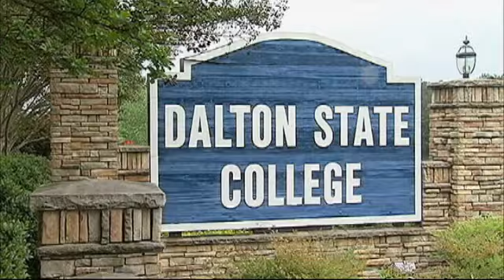Dalton Woman Killed on the Way to Her Wedding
A Dalton woman heading to her wedding was killed just days before she got a chance to say "I do!"

Brittany Huber was riding in the car with her finance, John Redman, an Assistant Basketball coach at Dalton State College.

The couple was on the way to Mobile -- their hometown -- to get ready for their wedding on Saturday. But, tragedy stopped those plans short.

Brittany Huber was only five days away from becoming Mrs. Brittany Redman.

"She was just so excited to be getting married," says Dr. Rick Little from City Park School in Dalton.

Last Saturday she and her fiancA(c), John Redman, were making an early start home to Mobile to be with family before their big day.

But, near Atlanta, troopers tell us Redman lost control of his 2008 Lexus, and hit a concrete bridge support.

Huber was a paraprofessional at City Park School in Dalton. Her principal saw her at school the same day she died.

"They were going to have an experience that changes their lives, and to have something like that take place, it's tragic," says Dr. Rick Little.

The young couple had just moved to Dalton last year after Redman took a job as an Assistant basketball coach at Dalton State.

"This is by far the most tragic thing that has happened to our young athletic department," says Dalton State Athletic Director Derek Waugh.

Waugh has been at the hospital next to Redman for the past two days.  Wednesday, he made his way back to Dalton and told us Redman is doing better after suffering from broken ribs and a fracture to his head.

"I knew the wedding was going to be huge and we had talked about that, and I know it was something that they were really looking forward too," says Waugh.

But, that wedding will never happen this week. And just like Redman, players on the basketball team and are trying to recover from this.

"This is a stressful time for the students anyway because we're in finals week, so this just adds to that," says Travis McKie - a Dalton State counselor.

Troopers say Redman was driving too fast for conditions. We're told charges are pending.  Depend on NewsChannel 9 to keep you posted on John Redman's recovery.

By Jerry Askin